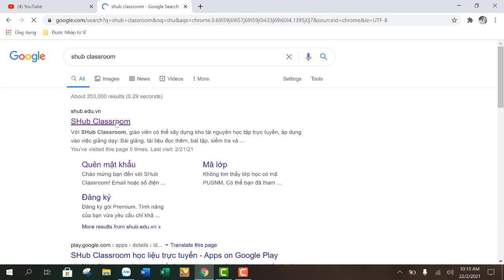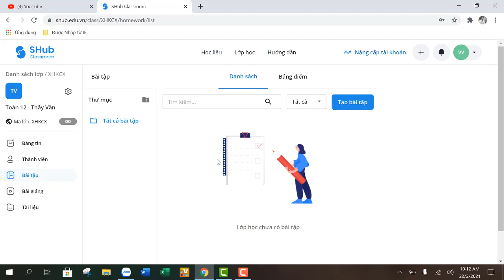Cách truy cập và tạo lớp học trên Shub Classroom cho giáo viên